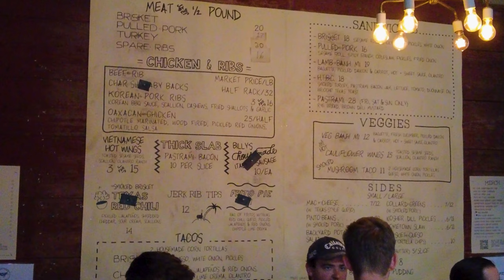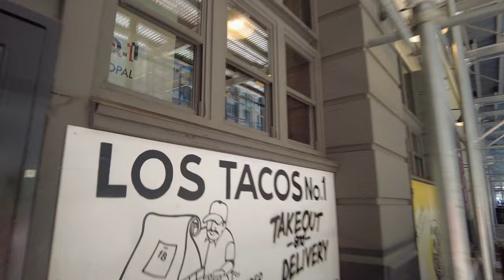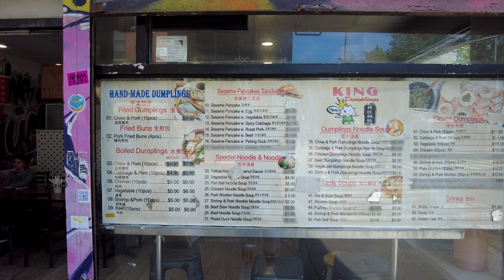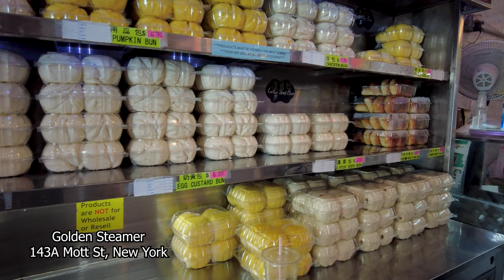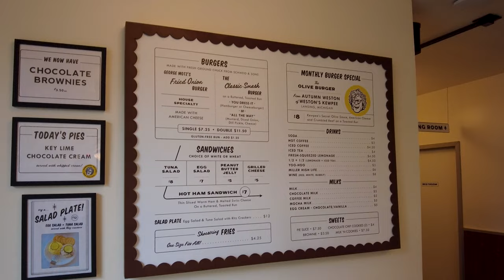Was du essen musst in New York City!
Begleite mich auf einer kulinarischen Reise durch New York City, wo ich einige der besten Restaurants der Stadt teste! Von authentischen Tacos über saftige Burger bis hin zu herzhaftem BBQ – ich probiere alles, was die Stadt zu bieten hat. Erlebe mit mir die Vielfalt der New Yorker Essensszene und entdecke, wo du die leckersten Gerichte findest. Dieses Video ist ein Muss für alle Food-Liebhaber und NYC-Fans! 🍔🌮🍖

Kapitel:
00:00 - Einleitung
00:40 - Hometown Bar-B-Que
05:30 - LOS TACOS No.1
07:01 - King Dumplings
09:00 - Golden Steamer
11:41 - Hamburger America
12:56 - Taqueria Ramirez
14:39 - L'Industrie Pizzeria